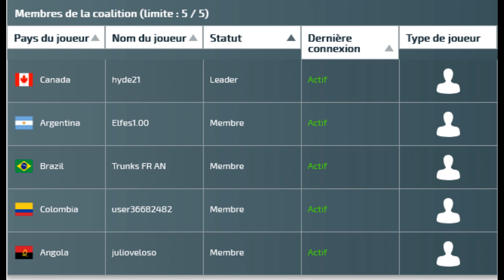Conflict of Nations | WORLD WAR 3 | jeu gratuit sur PC : en alliance avec les Francophones / Canada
Cette  vidéo est consacrée à la prise en main du jeu de stratégie en ligne gratuit Conflict of Nations, World War 3 : On fait une partie avec 3 membres de l'alliance les Francophones : Elfes1.00 / Trunks FR AN / Juliovelso

Cette vidéo présente le début des hostilités. Une fois installés, nous partons à la conquête des territoires environnants. Un nouveau allié et on se retourne contre les Etats Unis...

Si le jeu vous plaît et que vous désirez en savoir davantage, n'hésitez pas à venir rejoindre une communauté conviviale de joueurs francophones.

Les tutoriels sont à visée pédagogique et ont pour seul but de vous faire partager ma passion des jeux de stratégie en ligne.

Ce contenu est en haute définition, n'hésitez pas à régler les paramètres de la vidéo pour améliorer la netteté des images.

Pour les nouveaux joueurs: ci-dessous un lien promotionnel pour la première installation.
Cela vous donne 1 mois de premium offert ⭐ et 13000 Gold 🟨